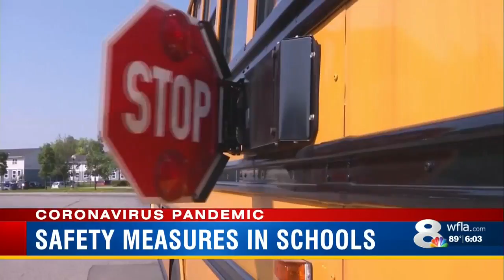Hillsborough school district holds second virtual town hall amid reopening